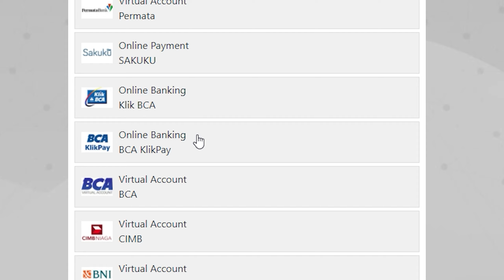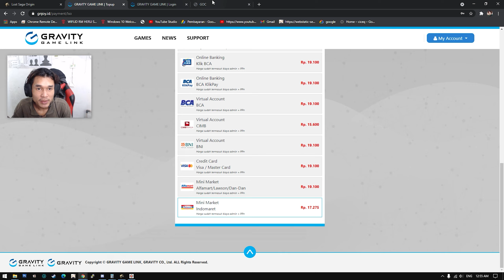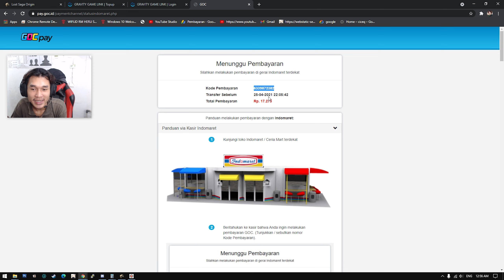Cara Top Up Lost Saga Origin via Indomaret | Lost Saga Origin Indonesia #4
disini gw hanya berbagi cara kerjanya aja, untuk resikonya kesalahan top up atau Gold tidak masuk, bisa langsung hubungi Admin/CS Lost Saga Origin
GAME INFO
Lost Saga
Genre : Fighting (Casual)
Size : 1.5GB PC Desktop (April 2021)